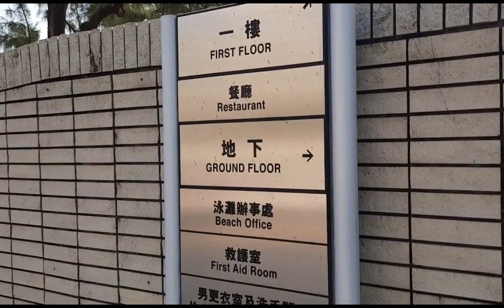Castle PEAK Beach ||Hongkong || Jobelle vlog